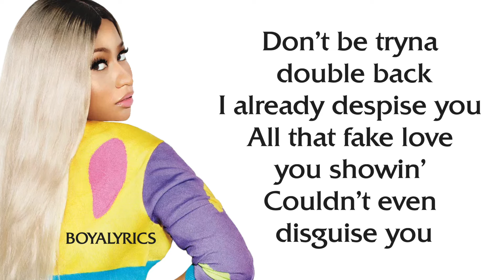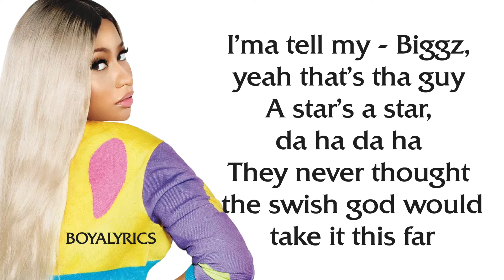Nicki Minaj - Swish Swish (Verse - Lyrics) dont b trying double back already despise you tiktok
LYRICS CHANNEL

Don't FORGET to:
FOR MORE.

Got a song request/inquiries for a Lyric Video?